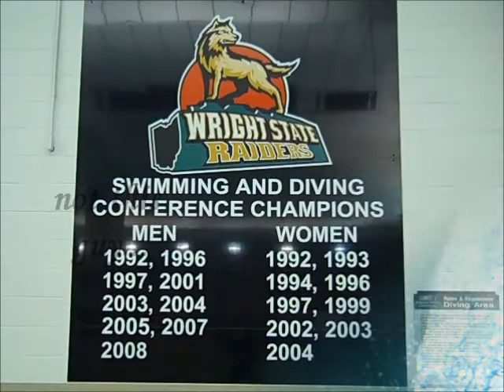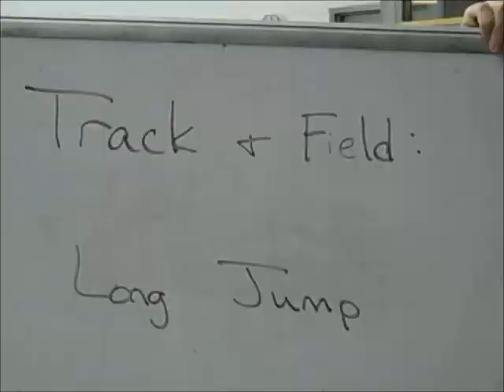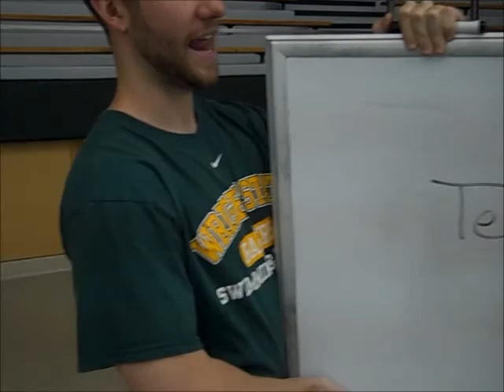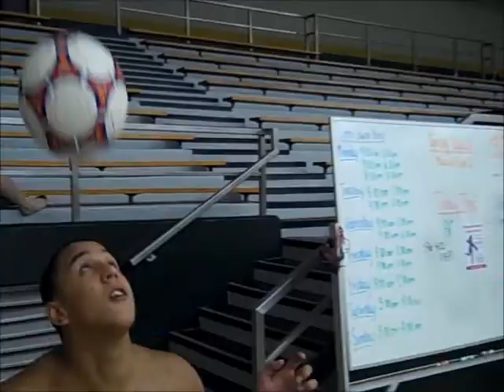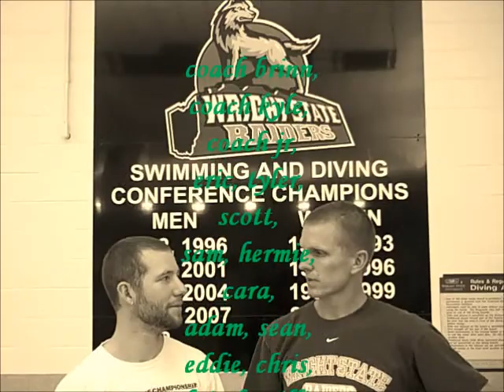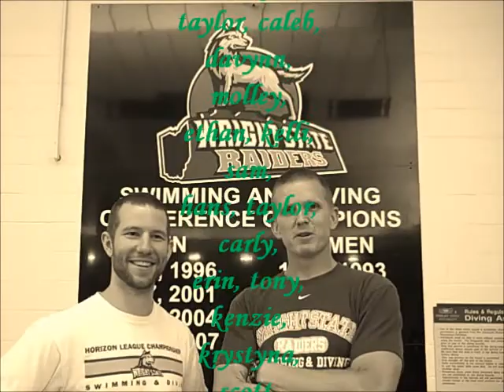WSU Swim & Dive - Rowdy's Submission - 2011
The WSU Swim and Dive video submission during the All Sports Team Awards, "The Rowdy's" - May 2011